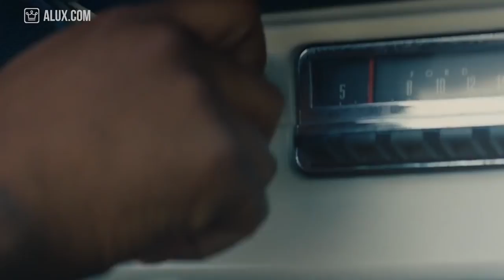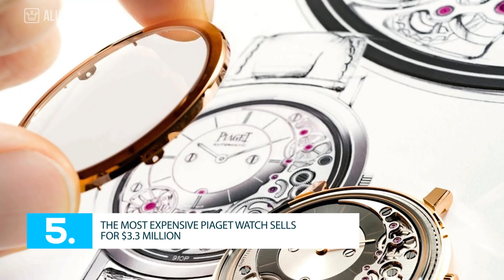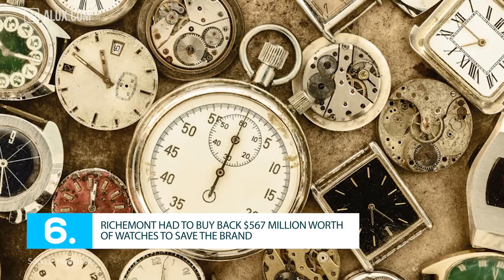15 Things You Didn't Know About PIAGET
15 Things You Didn't Know About PIAGET | Fashion Fridays

In this Alux.com video we'll try to answer the following questions:
What is the best luxury watch?
Is Piagett a luxury watch brand?
How expensive is  nPiaget watch?
How to tell if an Piaget watch is fake?
Why are Piaget watches so expensive?
What are the best Piaget facts?
How much does a Piaget watch costs?
What is the most expensive Piaget watch?
Where to buy Piaget watches?
How was Piaget started? (Piaget Origin)
What it the best watch in the world?